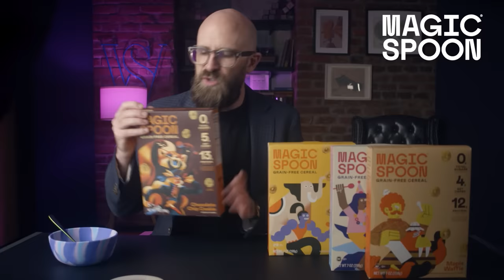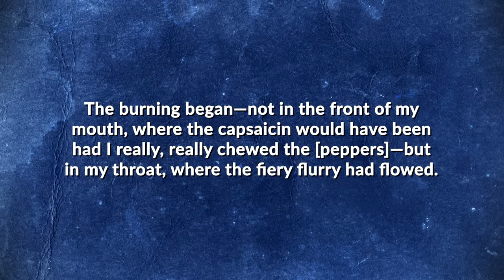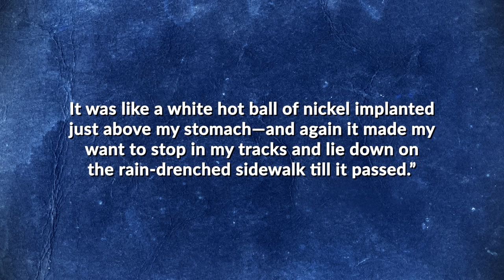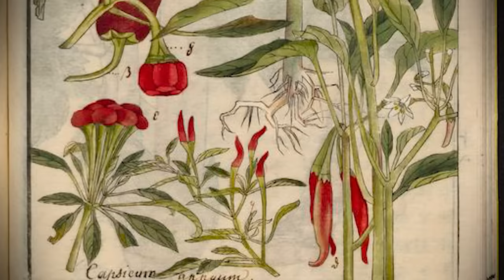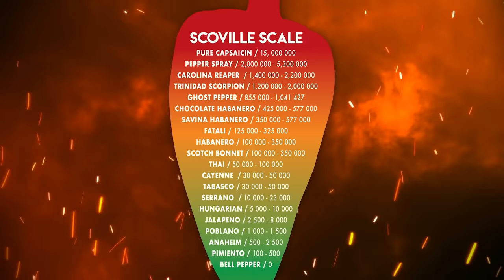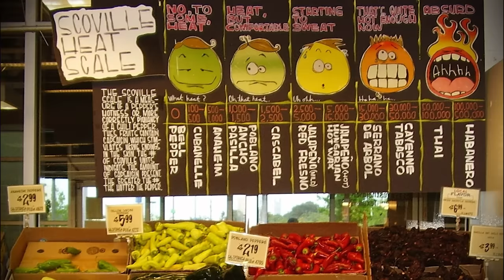How Do They Actually Measure the Heat of Hot Peppers?